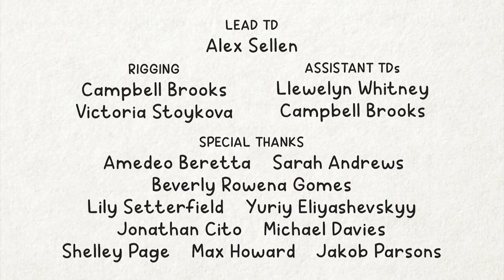yt1s com Love Mum 3D Animated Student Short Film93912